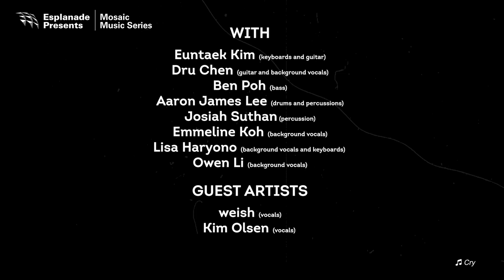Mosaic Music Series 2023 | Spiral - Trailer (17 Feb 2023)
Producer-composer Chok Kerong and singer-songwriter Vanessa Fernandez join forces for the first time as creative partners, putting together the soulful and introspective genre-bending album, Spiral.

Having spent the last two decades developing their individual careers independently of each other, the duo decided that the time was right to collaborate, leveraging each other’s sensibilities as songwriters and performers. The result is Spiral, an eight-track album that serves as a meditation on life’s joys and sorrows. With its illuminative lyrics and seamless blend of hip-hop, classic soul, rock and gospel, the record is a testament to their effortless chemistry

This performance is a rare chance to see the Australia-based Vanessa Fernandez (also known to many as Vandetta) in action. Fans of Chok Kerong can also look forward to something different from the Mosaic Associate Artist, whose previous concerts at Esplanade featured instrumental music with his various ensembles. Alongside the bright talents in the duo’s newly formed band as well as guest performers weish and Kim Olsen, Kerong and Vanessa are set to stun in this one-night-only concert at the Singtel Waterfront Theatre at Esplanade.